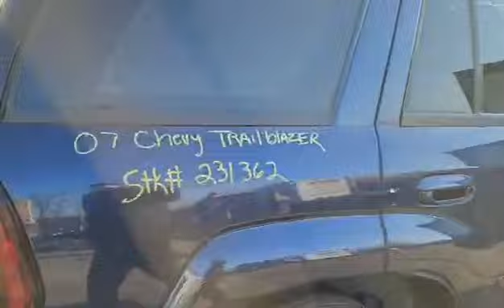231362 2007 Trailblazer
Vehicle testing @ Glen's Car and Truck

16000 Telegraph road Taylor Michigan